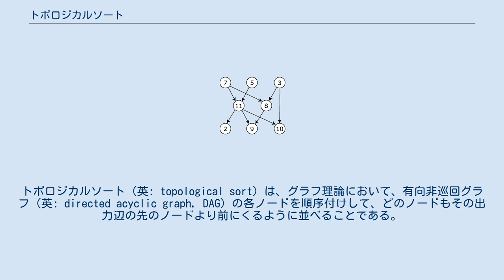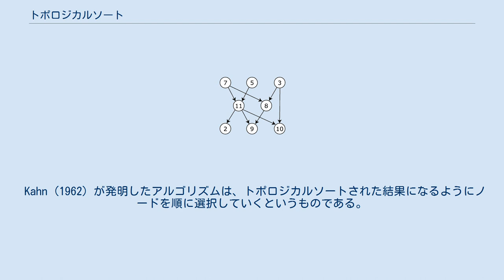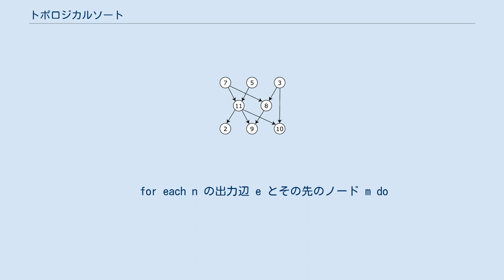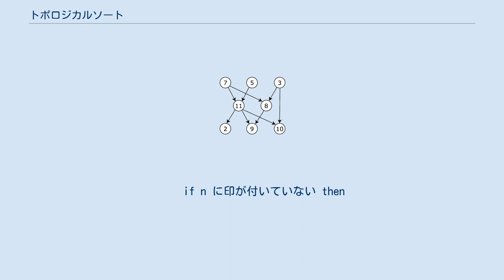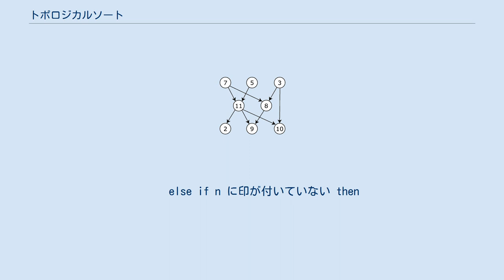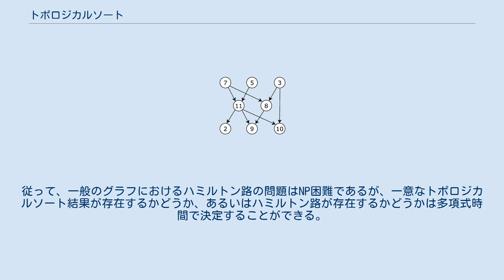トポロジカルソート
トポロジカルソート（英: topological sort）は、グラフ理論において、有向非巡回グラフ（英: directed acyclic graph, DAG）の各ノードを順序付けして、どのノードもその出力辺の先のノードより前にくるように並べることである。
有向非巡回グラフは必ずトポロジカルソートすることができる。
 有向非巡回グラフのノードの集合に到達可能性関係 R (ノード x から y への(各辺の向きに逆行しない)経路が存在するとき、またそのときに限り xRy とする)を定めると、R は半順序関係となる。
トポロジカルソートとは、この R を全順序になるように拡張したものとみなせる。
 トポロジカルソートの典型的な利用例はジョブのスケジューリングである。
トポロジカルソートのアルゴリズムはPERTというプロジェクト管理手法のスケジューリングのために1960年代初頭に研究が開始された。
ジョブはノードとして表現され、XからYへの辺はジョブXが終了しなければジョブYを始められないということを意味する（例えば洗濯が完了しなければ服を乾燥機にかけられないなど）。
ジョブをトポロジカルソートすると、ジョブに着手すべき順番がわかることになる。
 コンピュータサイエンスでの利用例は、命令スケジューリング、表計算で式を変更したとき再計算が必要なセルの評価順序の決定、論理合成、Makefileで指定されたファイルのコンパイル順序の決定、リンカのシンボル依存関係の解決などがある。
 通常トポロジカルソートに使われるアルゴリズムはノードと辺の数に対して O(|V|+|E|) の線形な時間を必要とする。
 Kahn (1962) が発明したアルゴリズムは、トポロジカルソートされた結果になるようにノードを順に選択していくというものである。
まずは入力辺を持たない開始ノードを探してそれを集合Sに追加する。
グラフに閉路がなければ少なくとも1つはそういうノードが存在する。
その次に、 L ← トポロジカルソートした結果を蓄積する空リスト
S ← 入力辺を持たないすべてのノードの集合

while S が空ではない do
    S からノード n を削除する
    L に n を追加する
    for each n の出力辺 e とその先のノード m do
        辺 e をグラフから削除する
        if m がその他の入力辺を持っていなければ then
            m を S に追加する

if グラフに辺が残っている then
    閉路があり DAG でないので中断
 グラフが無閉路有向グラフならば L が解となる（解は1つとは限らない）。
そうでなければグラフには1つ以上の循環があり、トポロジカルソートは不可能である。
 S は単なる集合だけではなくキューやスタックでもよい。
集合 S からノード n が取り除かれる順番に応じて、異なる解が生成される。
 トポロジカルソートの別のアルゴリズムは深さ優先探索をベースにしている。
このアルゴリズムではグラフの各ノードについて、トポロジカルソートを始めてからすでに訪れたノードに到達するまで深さ優先探索を行う。
また、L への追加は先頭に行うことに注意。
 L ← トポロジカルソートされた結果の入る空の連結リスト

for each ノード n do
    visit(n)

function visit(Node n)
    if n をまだ訪れていなければ then
        n を訪問済みとして印を付ける
            visit(m)
        n を L の先頭に追加
 上のアルゴリズムでノードnがリストLに追加されるのは、ノードnが依存している他のノード（グラフ中でnから到達可能な全てのノード）を訪れた後であることに注意。
このアルゴリズムでは、ノードnが追加されるときnが依存するすべてのノードはすでにリストLに追加されていることが保証されている。
そのようなノードはノードnからvisit()の再帰で到達するか、あるいはnを訪れるより前にすでに到達されているはずである。
辺とノードは一度しか訪問されないのでこのアルゴリズムは線形時間しか必要としない。
上の擬似コードはグラフに循環がある場合にそれをエラーとして検出すること...